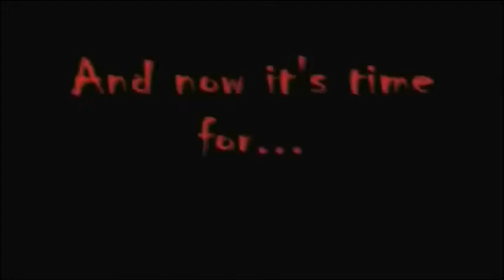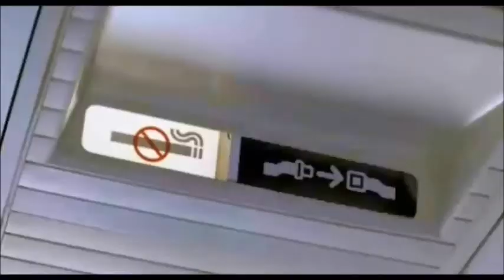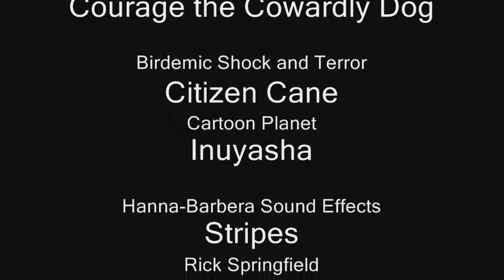Kerrex Reviews Episode 12 - Red Eye Part 2